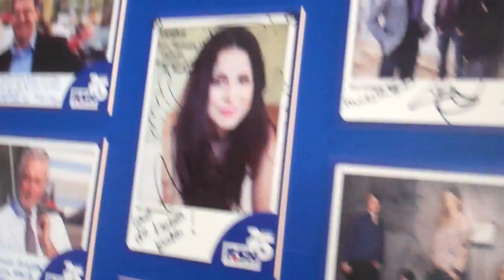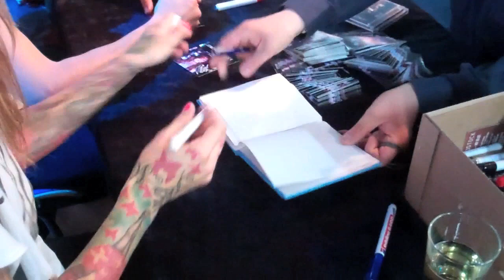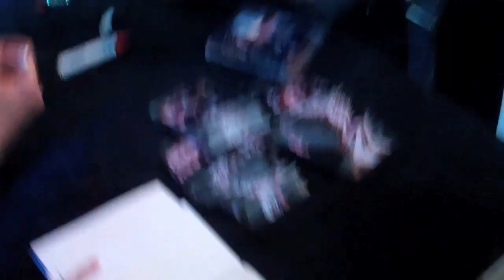Jennifer Rostock - Bandkamera #12